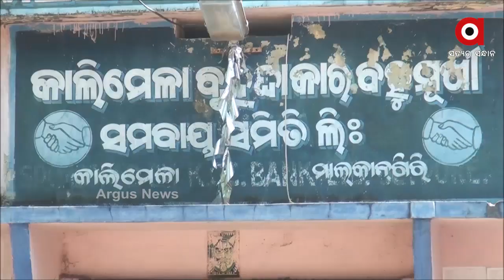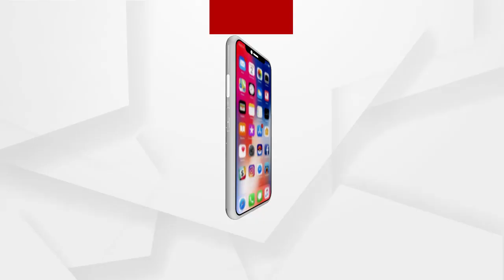ଅର୍ଗସର ମହାପ୍ରଭାବ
ମାଲକାନଗିରି ଜିଲ୍ଲା କାଲିମେଳା ସମବାୟ ସମିତିରେ ପଞ୍ଜିକରଣ ଜାଲିଆତି ଘଟଣାର ପର୍ଦାଫାସ ପ୍ରଥମେ ଅର୍ଗସ ନିଉଜରେ ଖବର ପ୍ରସାରଣ କରାଯାଇଥିଲା । କିଭଳି ଭାବରେ ପଞ୍ଜୀକରଣରେ ଚଞ୍ଚକତା କରି ଆଦିବାସୀ ଚାଷୀଙ୍କୁ ଠକା ଯାଉଥିଲା। ଖବର ପ୍ରସାରଣ ପରେ ଜିଲ୍ଲାପାଳଙ୍କ ନିର୍ଦ୍ଦେଶ କ୍ରମେ ମାଲକାନଗିରି ଜିଲ୍ଲା ଯୋଗାଣ ଅଧିକାରୀ ତଦନ୍ତ ଆରମ୍ଭ କରିଥିଲେ । ଘଟଣା ସୃଷ୍ଟ ହେଲା ପରେ ଆଜି କାଲିମେଳା ଲ୍ୟାମ୍ପ ପରିଚାଳନା ନିର୍ଦ୍ଦେଶକ ସରୋଜ କୁମାର ସୁନ୍ଦରରାୟଙ୍କୁ ନିଲମ୍ବନ କରାଯାଇଛି.